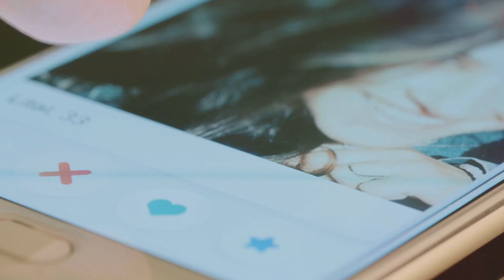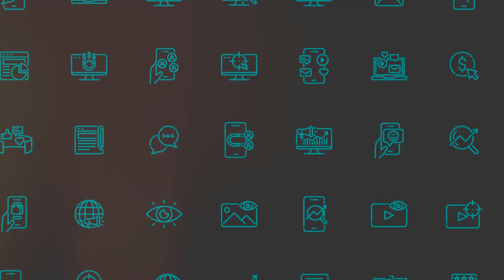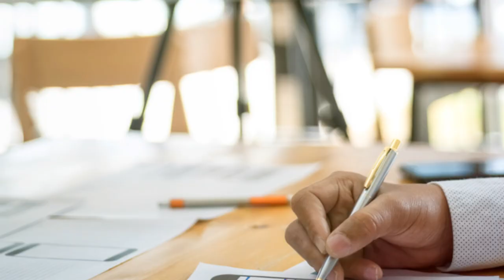How American Men Can Date Filipino Women: Tips for Genuine Connections | dating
How American Men Can Date Filipino Women: Tips for Genuine Connections |

If you're an American man looking to date Filipino women, watch this video for tips on how to make genuine connections! Learn about Filipino culture and dating etiquette to build meaningful relationships.
Looking to date Filipino women? Watch this video for tips on how American men can form genuine connections with Filipino women. Learn about cultural differences and relationship advice to make your dating experience successful and meaningful!
Interested in dating Filipino women as an American man? Watch this video for tips on making genuine connections and building relationships that last!

The video begins with a friendly, conversational tone as the host introduces the topic of how American men can meet Filipino women, focusing on respectful, genuine approaches to building connections. The video emphasizes the importance of understanding Filipino culture, values, and traditions before attempting to meet anyone, setting the stage for healthy and meaningful relationships.

The video offers practical advice, starting with online dating platforms where many Filipino women look to meet foreign men, such as Filipino Cupid and Tinder. The host stresses the importance of building trust and taking time to know someone rather than rushing the process. Clips of successful cross-cultural couples sharing their stories are interspersed, giving viewers real-life examples.

It also highlights traveling to the Philippines, suggesting popular cities like Manila, Cebu, and Davao as great places to meet locals. The video includes tips on being respectful, learning a few basic phrases in Tagalog, and participating in local events to build genuine connections. The video ends with a reminder to be sincere and patient, understanding that relationships take time and effort to develop.